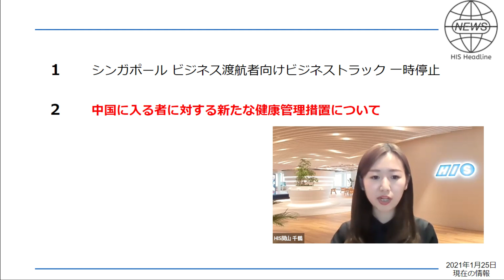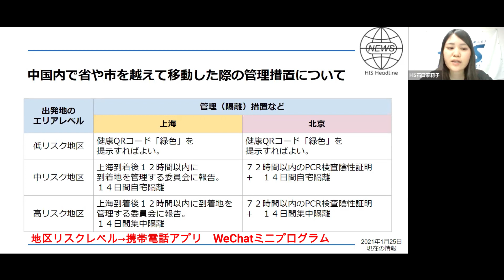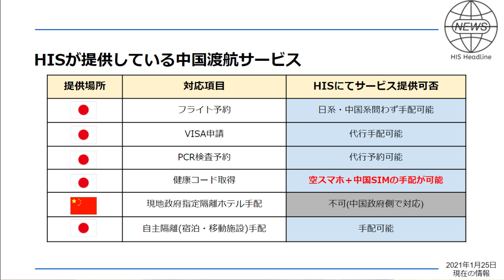HIS HEADLINE~中国最新渡航情報など(2021/01/25)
【hisb2bチャンネル】
「HIS HEADLINE」
5分でわかる最新の海外渡航情報！

WEB
HIS法人営業本部サイトTOP